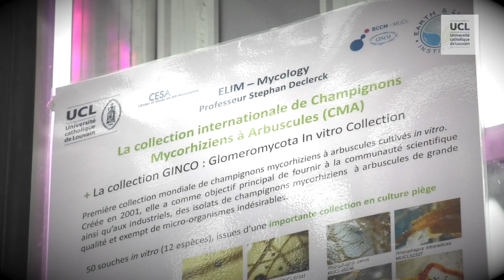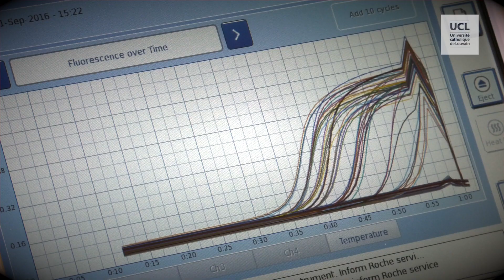The laboratory of mycology of UCL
Les champignons représentent un règne à part entière dans le monde du vivant, impliqués, favorablement ou non, dans bon nombre d’activités humaines.
Le laboratoire de mycologie et la mycothèque de l’UCL qu’il héberge étudient de multiples aspects de la mycologie tout en offrant de nombreux services aux secteurs de la bio-économie, au monde de la recherche et à la société.